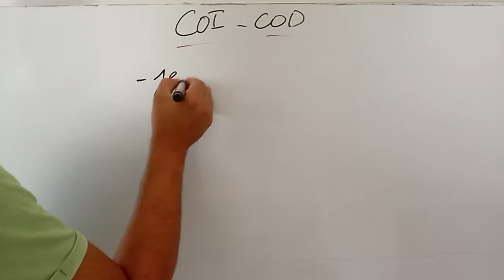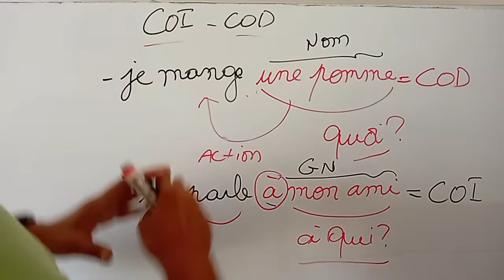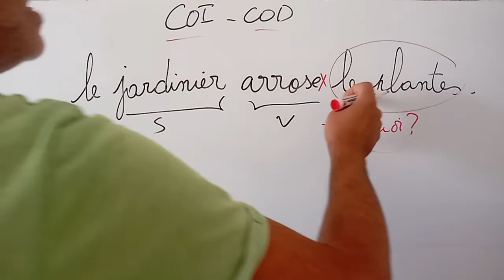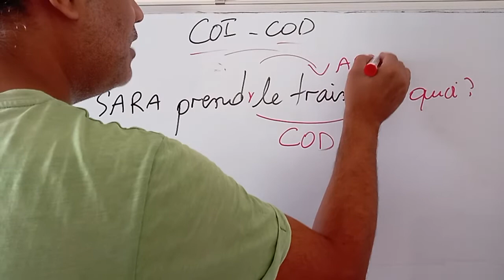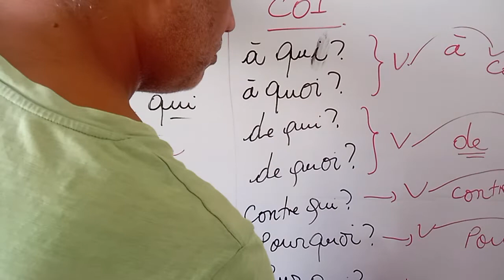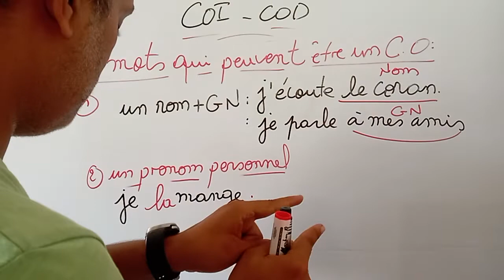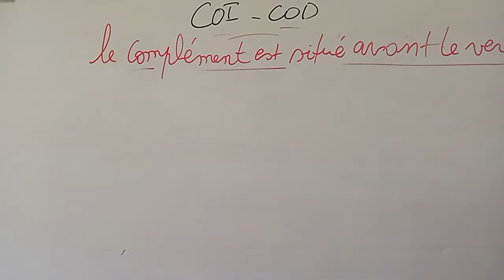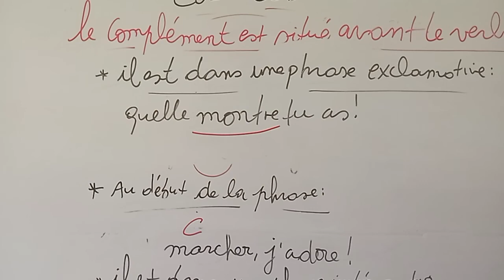le coi et le cod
comprendre le coi et le cod